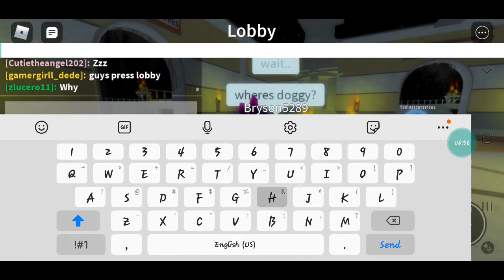piggy part 6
part 7 was at end  but this is part 6